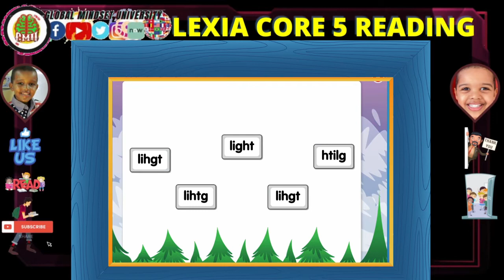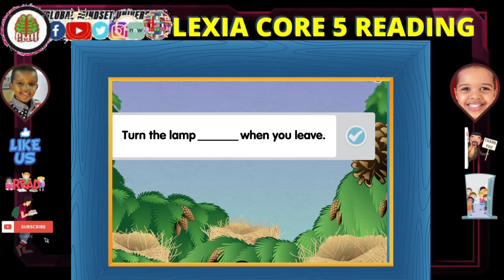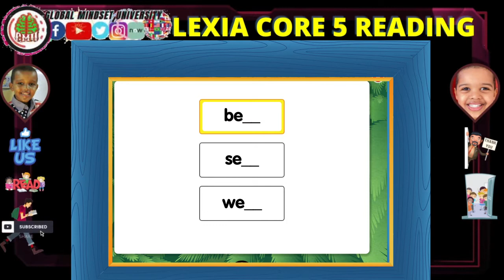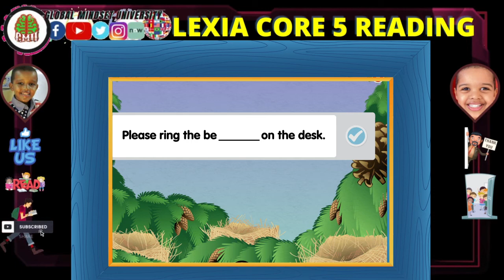Lexia core 5 Level 11 Hard soft c&g Letter Soft/Hard C&G Ikid Pronunciation C & G Hard & Soft Sounds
Super exciting to present the hard and soft C & G sounds in Lexia Core5. Lexia is a platform proven by research to provide explicit, systematic, personalized learning in the six areas of reading instruction, targeting skill gaps as they emerge, and providing teachers with the data and student-specific resources they need for individual or small-group instruction.